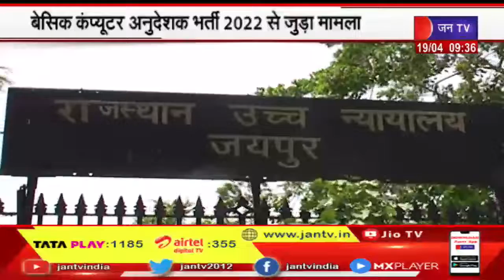बेसिक कंप्यूटर अनुदेशक भर्ती 2022 से जुड़ा मामला, हाईकोर्ट ने रिजल्ट रिवाइज करने का आदेश दिया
NEWS CREDIT-GS